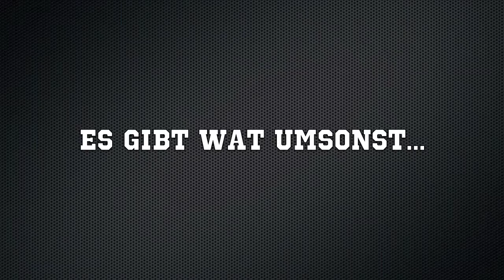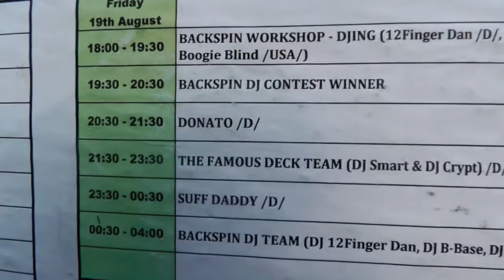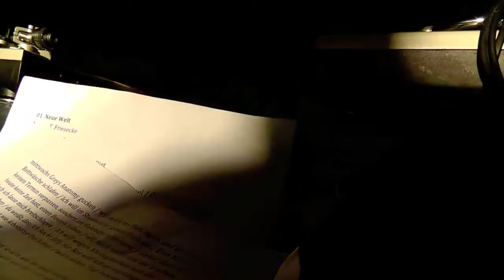Donato & 2Seiten beim Hip Hop Kemp 2011 - Teil 2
In Teil 2 seht ihr heute unter anderem Ausschnitte aus unserem Auftritt, Guerilla-Marketing ala Back-Draft, Grußworte von Herr von Grau, KET und aus Australien sowie Belege für die deutsch-polnische Freundschaft.